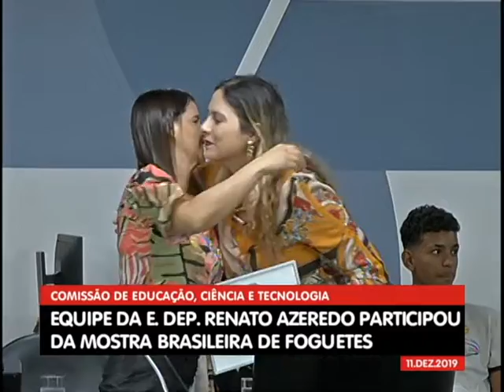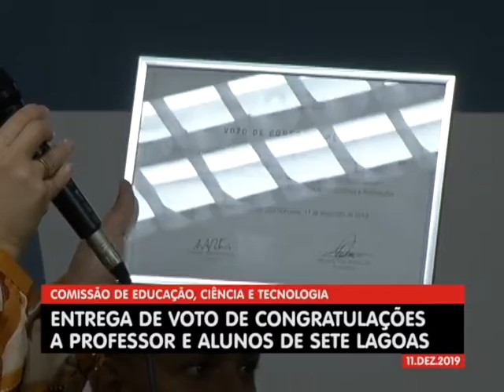11/12/2019 09:30 - Comissão de Educação, Ciência e Tecnologia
Finalidade da audiência: Proceder à entrega do diploma referente ao voto de congratulações com o Sr. Giezi Américo Reginaldo, professor, e com os alunos do ensino médio da Escola Estadual Deputado Renato Azeredo, localizada no Município de Sete Lagoas, pela participação na Mostra Brasileira de Foguetes e na Olimpíada Brasileira de Astronomia e Astronáutica.